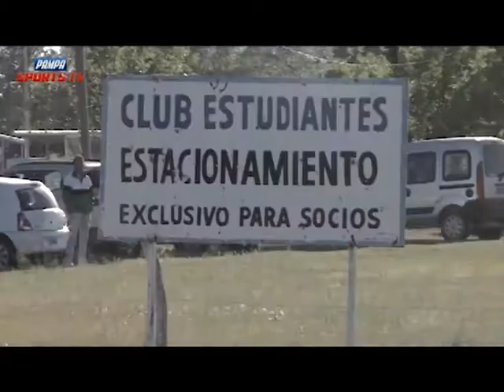PAMPA SPORTS TV 2017 Programa 3 Bloque 1 22 03 17